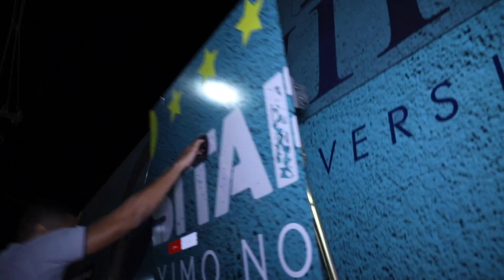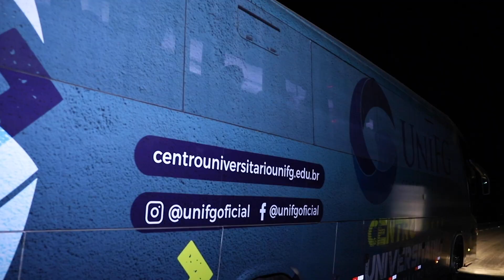Alunos da UniFG no JUBA